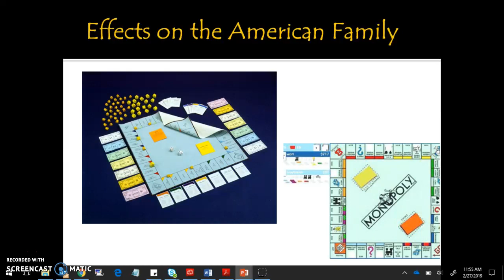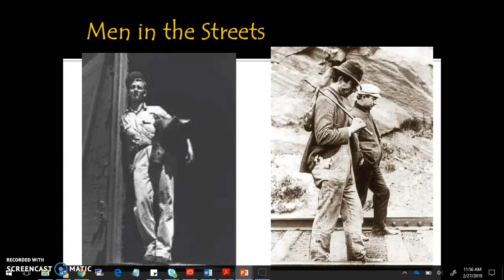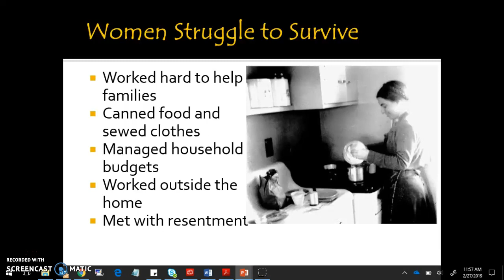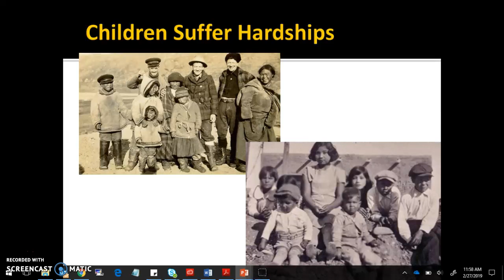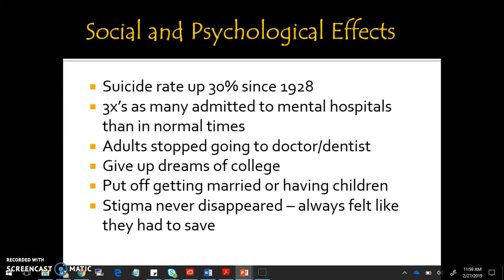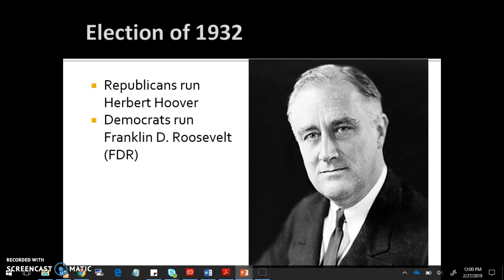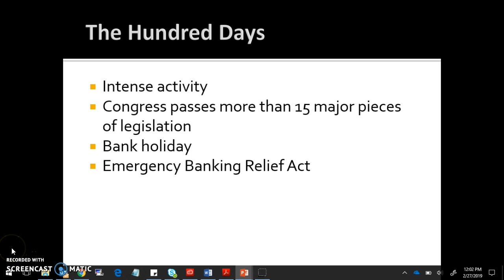Depression and New Deal Screencast